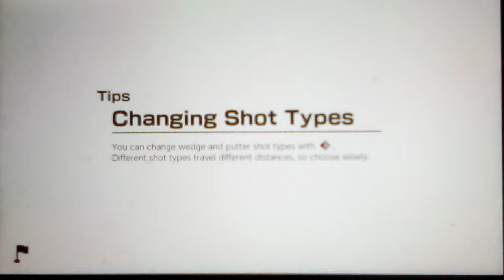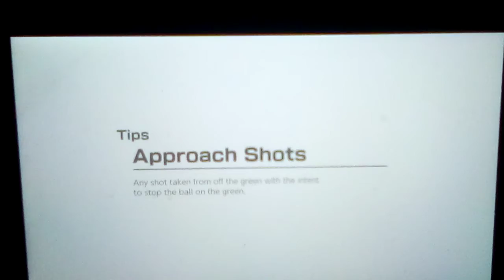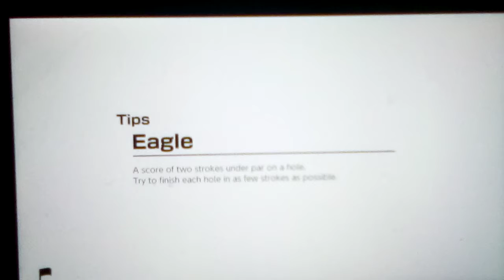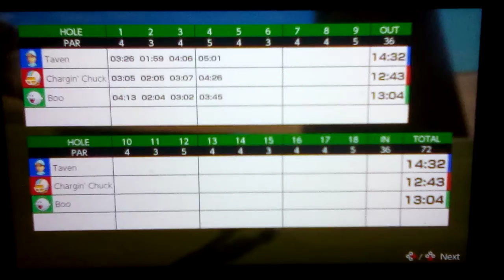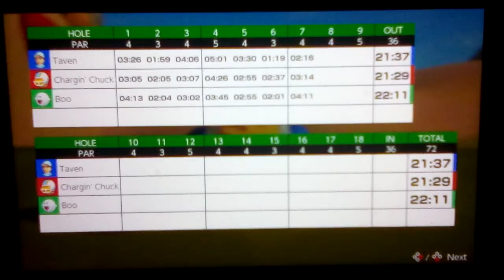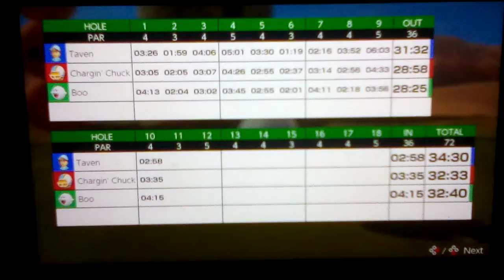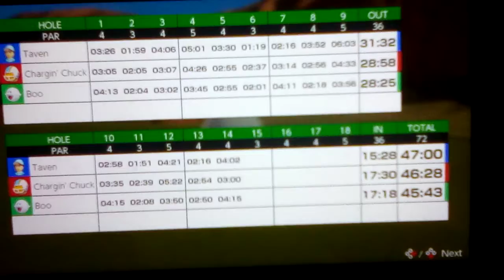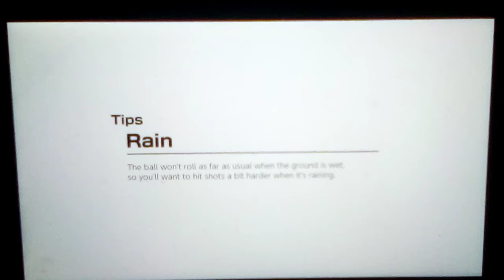SILVER BADGE QUALIFIER! Mario Golf: Super Rush Part 8